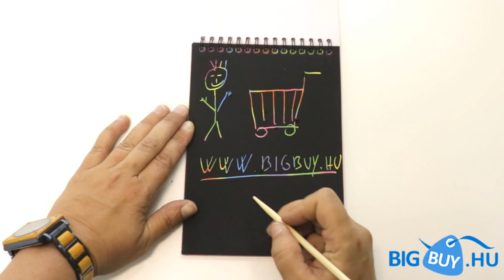Mágikus rajzfüzet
A termék megvásárolható a oldalon.